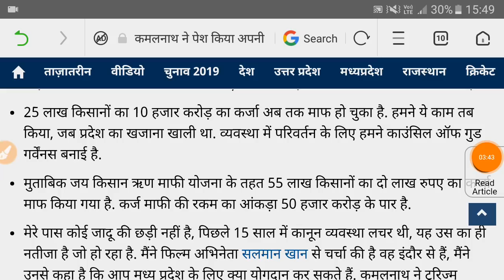मध्यप्रदेश किसान कर्जमाफी योजना 2019//हर किसान का 5 अप्रैल तक होगा कर्ज माफ